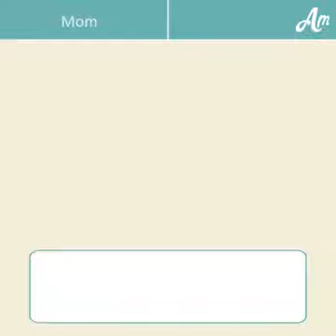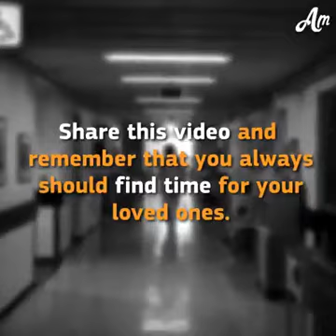Dil nu hila den wali video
Doaba Network